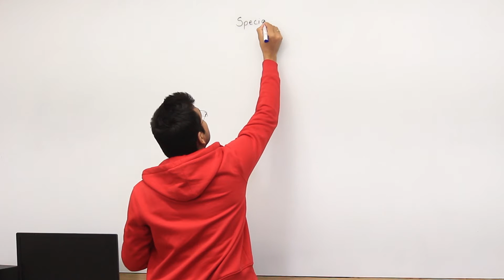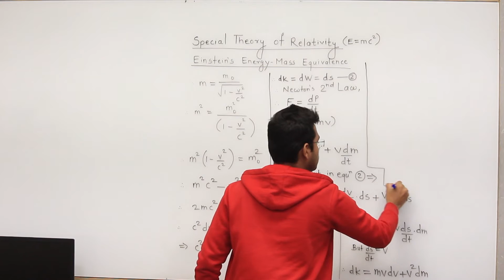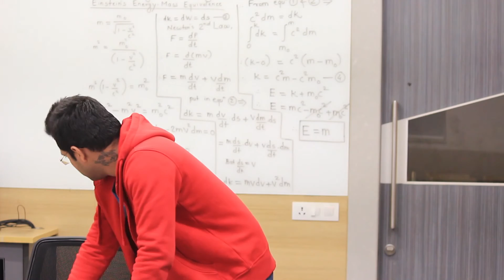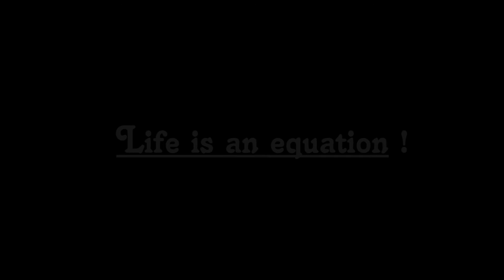Life Is An Equation! | Silent Sci-Fi Short Film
Danish Films and Paw Studios presents Life Is An Equation!
A Silent Sci-Fi Short Film

⏸Summary:
Remember: "Existence is equal to materialism (E = m)".

⏸Production:
• Starring DANISH
• Written, Directed & Co-Produced by DANISH
• Produced by SHUBHAM PITALE & HIMANSHU WAGLE
• Assistant Director SHUBHAM PITALE
• Director of Photography HIMANSHU WAGLE
• Edited by SUNNY